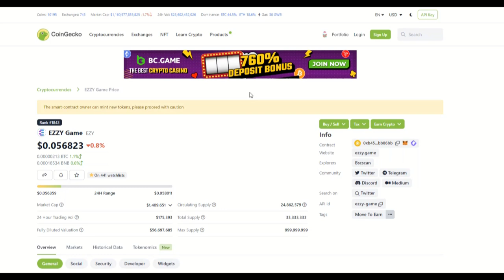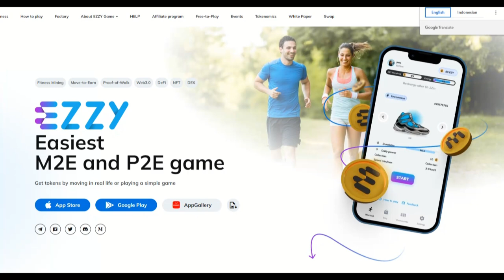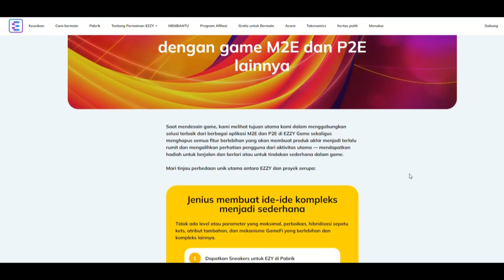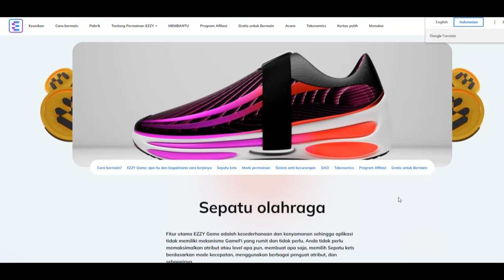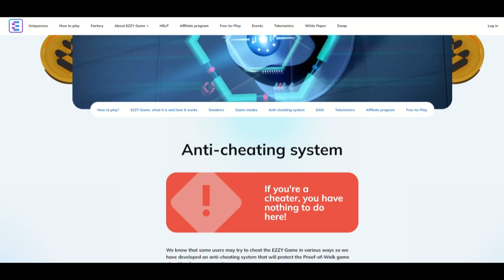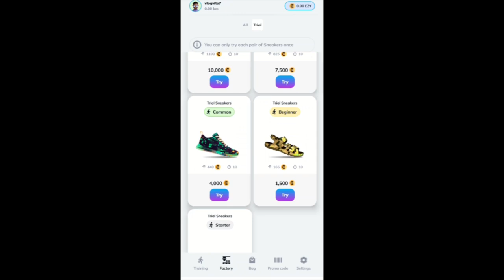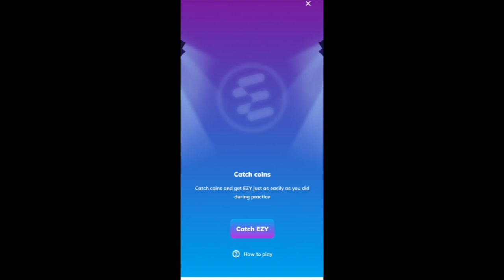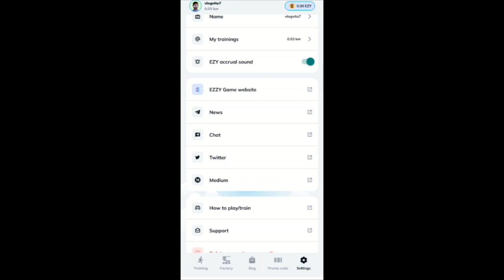OLAHRAGA LANGSUNG CUAN.!!!